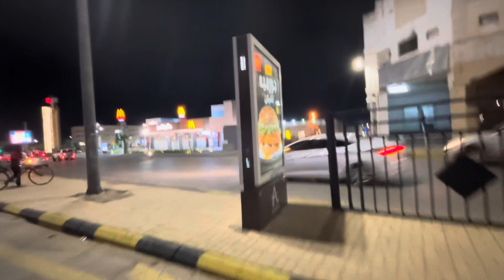Mga ganap bago magbukas ang Lulu unayzah (part 2) Fredie Lluren vlogs